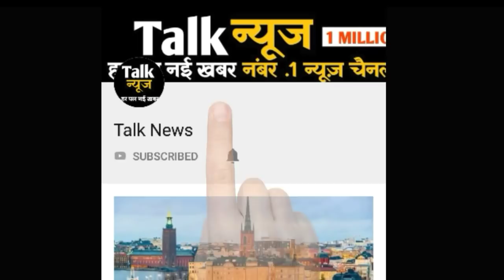मौसम अपडेट : मानसून फिर सक्रिय, उत्तर पश्चिम भारत में 27 जून से भारी बारिश की चेतावनी